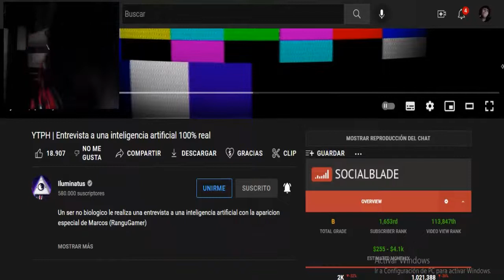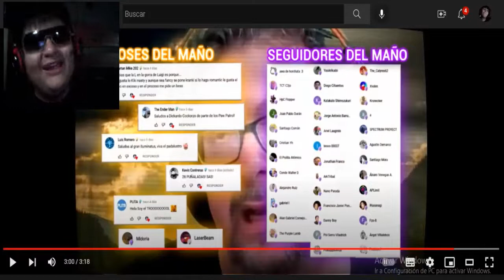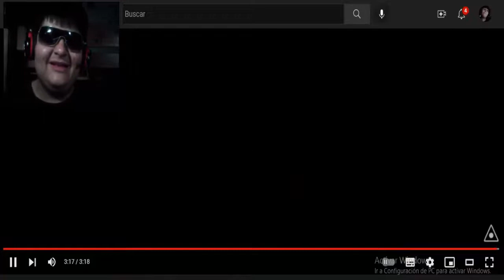YTPH | Entrevista a una inteligencia artificial 100% real - VÍDEO REACCIÓN